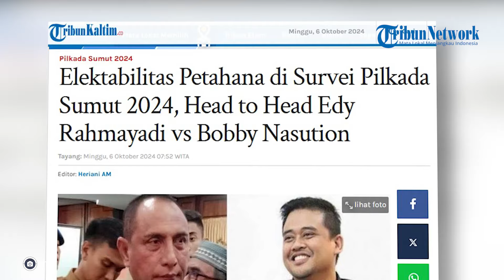Elektabilitas Petahana di Survei Pilkada Sumut 2024, Head to Head Edy Rahmayadi vs Bobby Nasution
Simak elektabilitas Edy Rahmayadi vs Bobby Nasution di survei Pilkada Sumut 2024 terbaru.
Ya, persaingan Edy Rahmayadi vs Bobby Nasution di Pilkada Sumut 2024 dipastikan bakal sengit.
Kendati Edy Rahmayadi berstatus petahana di Pilkada Sumut 2024, namun dari survei cagub Sumatera Utara ini harus kerja keras untuk bisa bersaing dengan Bobby Nasution yang menantu Presiden Jokowi ini.
Nasib petahana, Edy Rahmayadi dalam sejumlah survei Pilkada Sumut 2024 rawan dan mulai terancam oleh penantangnya, Bobby Nasution.
Di Pilkada Sumut 2024, berikut nomor urut paslonnya:
1. Nomor urut 1 Bobby Nasution-Surya

2. Nomor urut 2 Edy Rahmayadi-Hasan Basri Sagala
Popularitas Bersaing, Elektabilitas?
Berdasarkan survei Pilkada Sumut 2024 dirilis Katadata Telco Survey oleh Katadata Insight Center (KIC) ini menggambarkan persaingan Bobby Nasution dan Edy Rahmayadi hingga September ini.
Survei dari KIC ini digelar dalam periode 4-9 September 2024.
Selain elektabilitas, analisis survei juga dilakukan dengan kacamata telco behavior.
Segmentasi pemilih dipilah berdasarkan pola perilaku pemilih dalam penggunaan telekomunikasi.
Pemilahan ini membentuk 12 segmentasi yang menjadi dasar untuk menganalisis elektabilitas para pasangan calon di tiap provinsi, (sebagai catatan KIC menggelar survei di 6 provinsi di Indonesia termasuk Sumatera Utara salah satunya).
Survey Manager KIC, Satria Triputra Wisnumurti, dalam rilisnya, Kamis (19/9/2024 ) mengatakan, survei pilkada di enam provinsi bertujuan melihat elektabilitas pasangan calon melalui analisis telco behavior.
Banten, Jawa Tengah (Jateng), Jawa Timur (Jatim) dan Sumatera Utara (Sumut).(*)